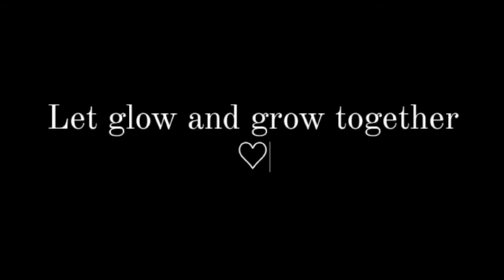Who Know Me Better Between My Sisters 😳|Through Joy's Eyes